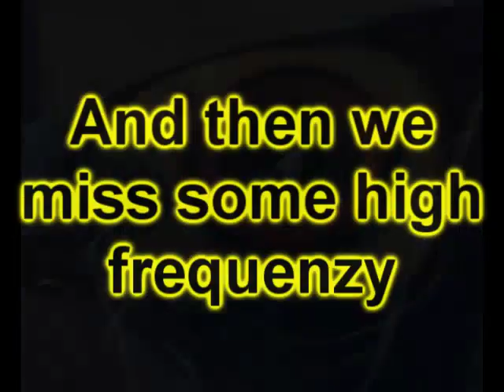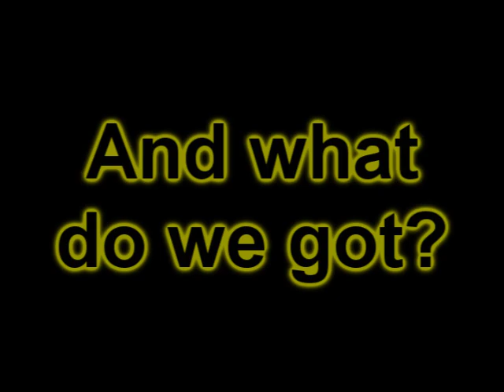Scooter Audio - Part 01 - The Movie